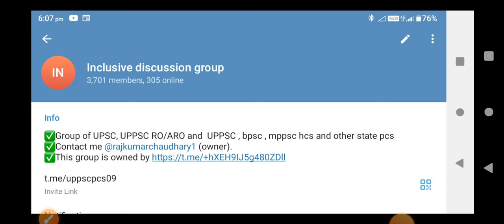uppcs pre admit card 2024 | uppsc pre admit card 2024 | upsc epfo apfc notification 2025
Upsc epfo notification 2025
Upsc apfc notification 2025
Apfc notification 2025